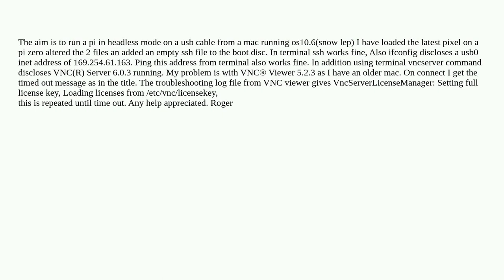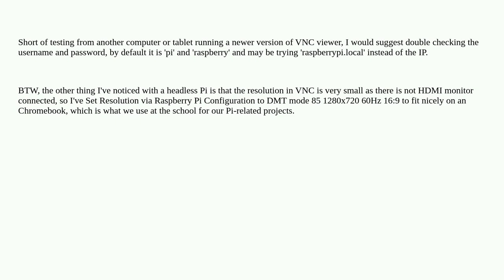Raspberrypi: vnc viewer "Timed out waiting for a response from the host computer"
vnc viewer "Timed out waiting for a response from the host computer"

A special thanks goes out to the awesome community

  headless vnc pixel